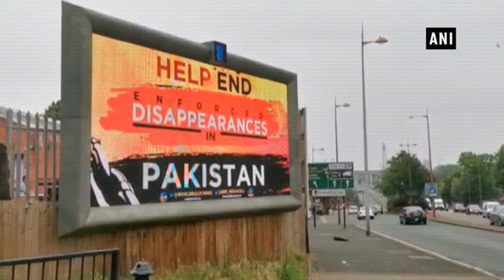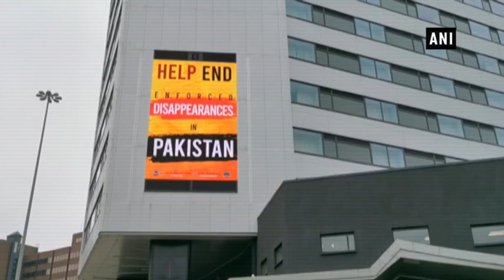Billboards go across Birmingham calling for end to enforced disappearances in Pakistan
Birmingham (United Kingdom), Jun 27 (ANI): Human rights campaigners from the World Baloch Organisation and the Baloch Republican Party continue their campaign to highlight the human rights situation in Pakistan. In their current initiative, roadside billboards have been put up across the city of Birmingham with slogans ‘Help End Enforced Disappearances in Pakistan.’